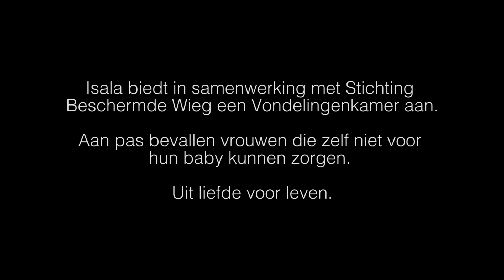Vondelingenkamer Isala Berschermde Wieg Situatie 2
Op woensdag 25 mei 2016 heeft het ziekenhuis Isala in Zwolle samen met Stichting Beschermde Wieg een Vondelingenkamer in gebruik genomen.